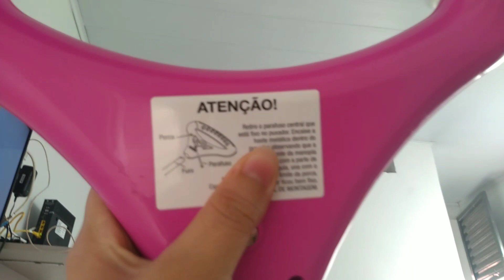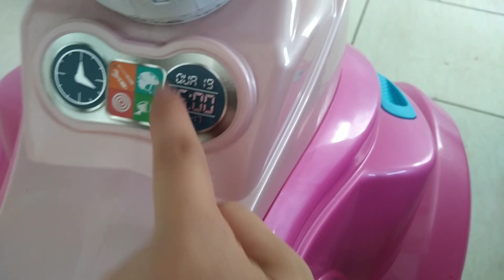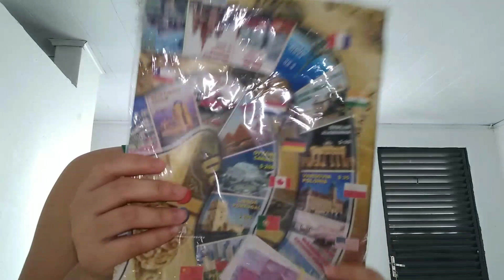COMPREI UM CARRINHO PARA SOPHIA!!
CANAIS PARCEIROS

           INSTAGRAM DA SOPHIA